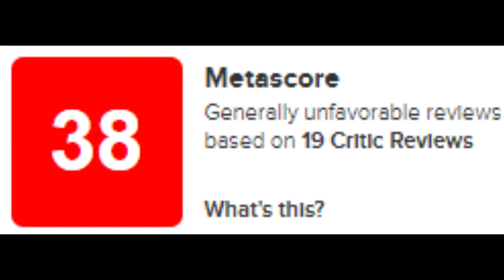il declino di popgoes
ecco tredici buone ragioni per preferire letteralmente qualsiasi cosa a myPOPGOES e un panino al PORCO DIOOOOOH